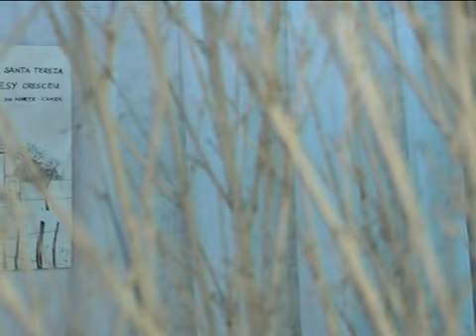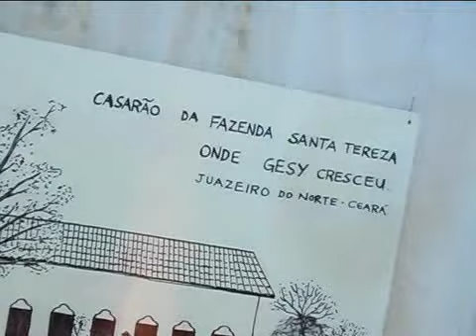Santana Leite Lembranças 4. Festa de aniversário de Gesy Santana Leite em 2009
parentes próximos e distantes, grande família. inúmeros amigos.
festa na Clube Náutico Mogi ano.
Mogi das Cruzes, 2009